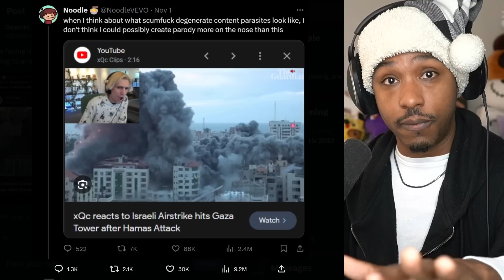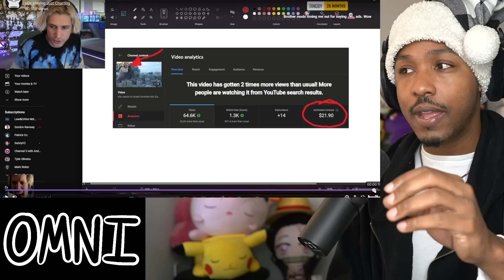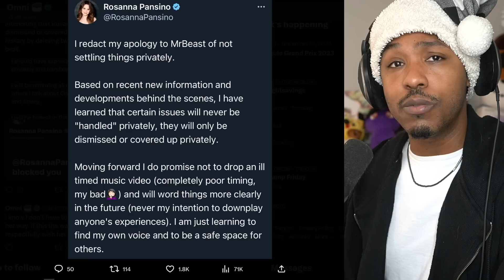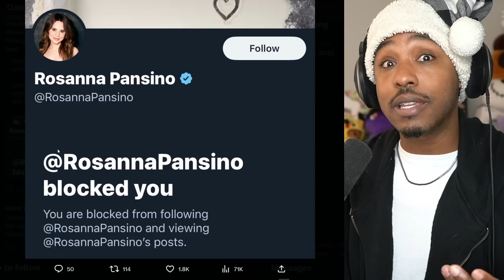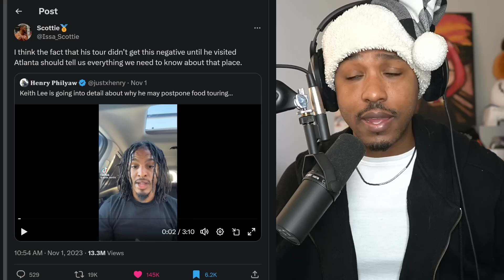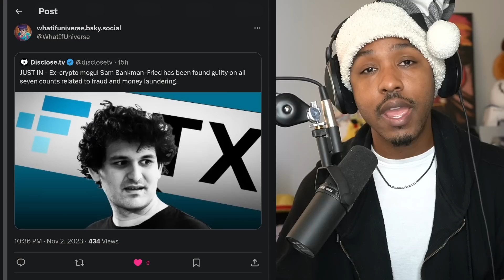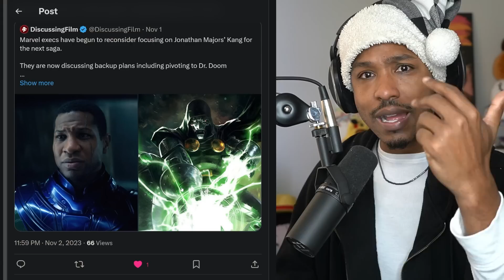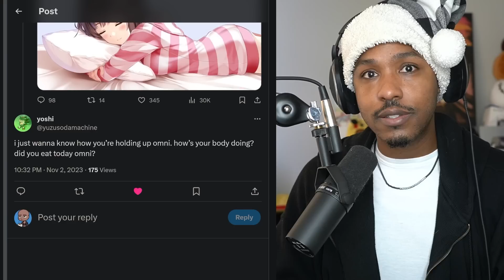NO SHAME? xQc Reacts to Airstrike | SBF Guilty, Kwite, Keith Lee, MrBeast Update & More News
Timestamps
00:00 - rare friday omni video
00:33 - xQc Called Out for Reacting to Airstrike
02:41 - the worst response of all time ft Kwite
08:06 - Rosanna Pansino gives up (i think)
09:46 - my reply to Rosanna Pansino
11:45 - she blocked me
12:43 - keemstar helps MrBeast & Rosanna make peace
13:22 - let's wrap this up
14:38 - keith lee might postpone food touring
20:46 - Sam Bankman-Fried has been found guilty
22:45 - Jonathan Majors might get replaced with Dr Doom
24:56 - the OG fortnite is officially back
25:57 - new gdlk rpg just dropped
26:39 - Omni Man in MK looks wild
27:41 - honest update on my health